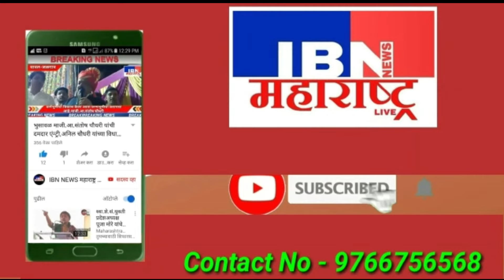🚨भुसावळ-आज नगरसेवकांची तातडीची पत्रकार परिषद,IBN NEWS महाराष्ट्र LIVE